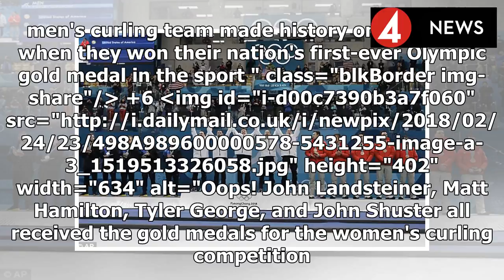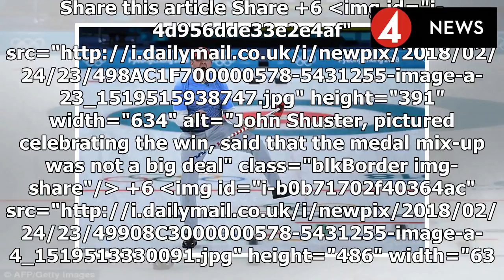US curling team wrong was awarded the gold medal for the women's competition after the historic ups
US curling team wrong was awarded the gold medal for the women's competition after the historic upset win over Sweden